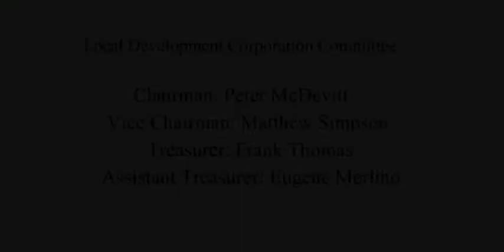Local Development Corporation Committee - February 24, 2020